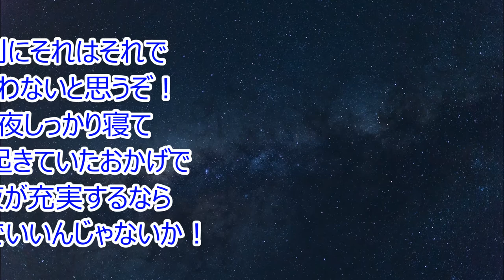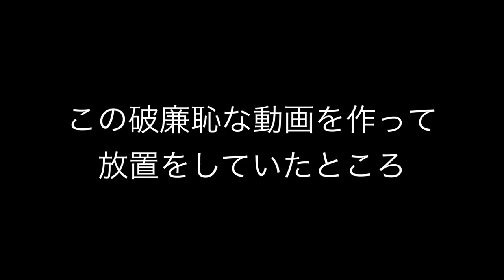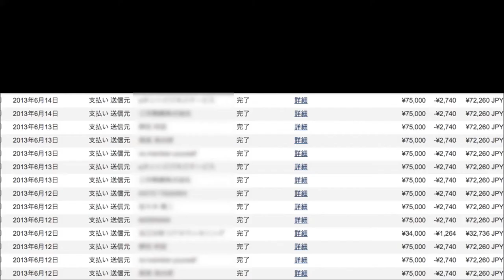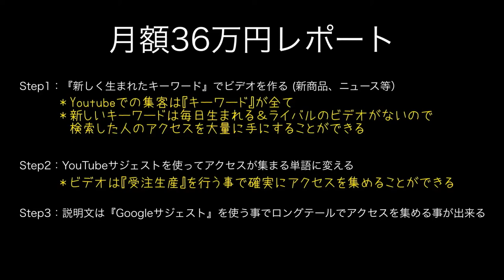ニート歴5年が語る!ニートが快適に毎日を送る方法とは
2chまとめで見つけたものです。

ポイントは

・日光浴をする。
・日付が変わる前に寝る。
・長く寝すぎない。
・朝ごはんを食べる。
・鉄分を摂取する。
・家のお手伝いをする。
・適度に運動をする。
・物欲はなるべく抑える。
・重要なのは過去でも現在でもなく未来だ！

ニートじゃなくても重要な感じがするんですが
気のせいでしょうか･･･(^O^;)